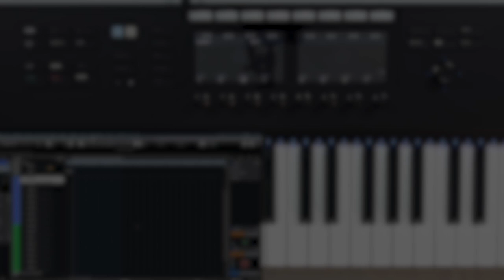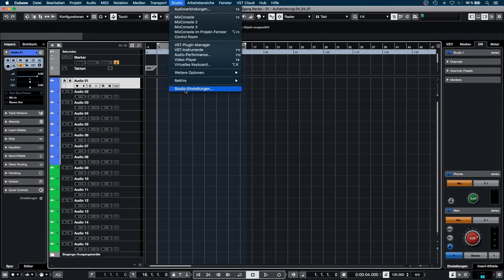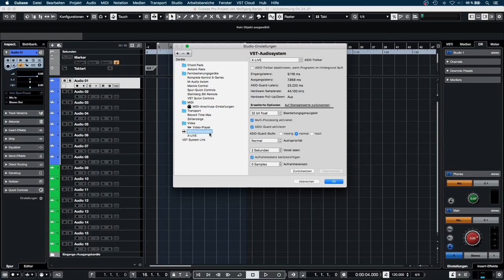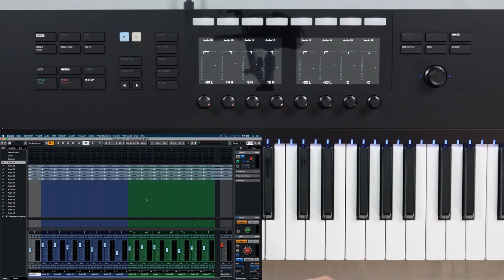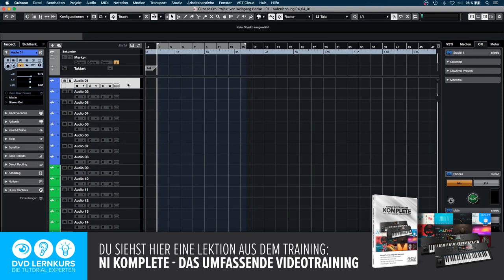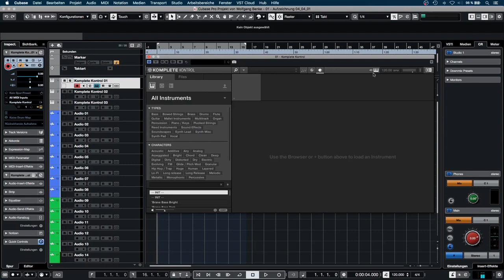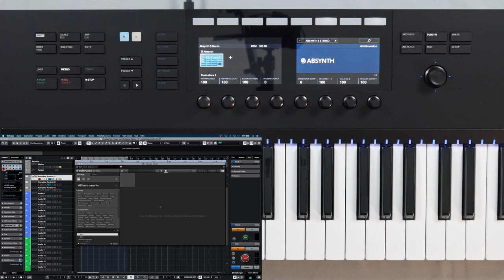Komplete Kontrol - Cubase Steuern und einrichten | So einfach geht's!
Das Training bei uns Kaufen In diesem Video zeigen wir, die Steuerung einer DAW (am Beispiel Cubase) mit unserem Komplete Kontrol Keyboard. Dabei sind wir nicht auf eine einfache Laufwerkssteuerung beschränkt, sondern erhalten auch Zugriff auf den Lautstärke- und den Panorama-Regler unseres DAW-Mischpultes.